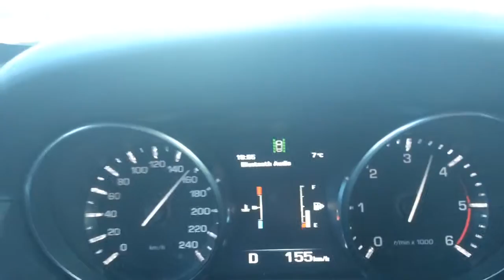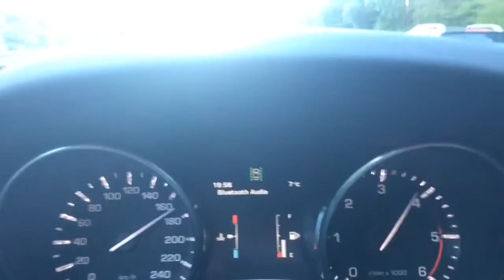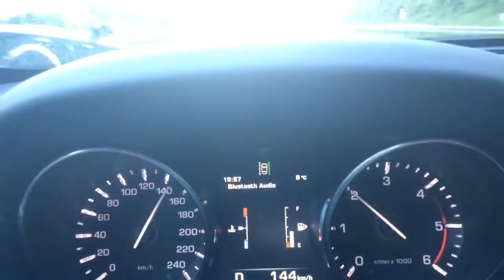Drive from Amsterdam to Frankfurt d